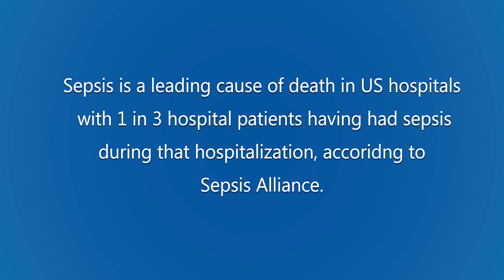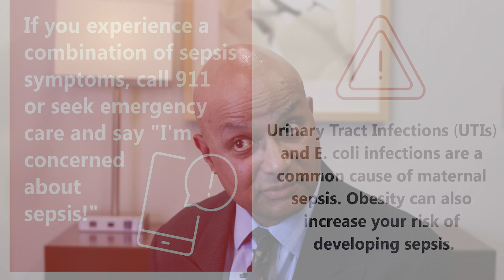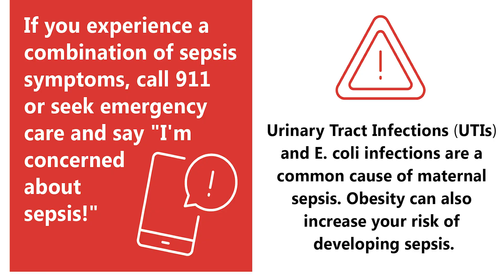Have You Heard of Maternal Sepsis? TIME is Life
Maternal sepsis is now the second leading cause of maternal death, according to the CDC. Sepsis is the body's overwhelming and life-threatening response to infection. Maternal sepsis is a life threatening medical condition that occurs during pregnancy and for up to 42 days of the post-partum period.

Quickly identifying symptoms and seeking treatment is the key to effective treatment. Remember, "TIME": Temperature, Infection, Mental decline, Extremely ill. If you suspect sepsis, call 911 or seek emergency care and say, "I'm concerned about sepsis!"

Risk factors for maternal sepsis include urinary tract infections (UTIs) and E. coli infections or water breaking several hours before birth.